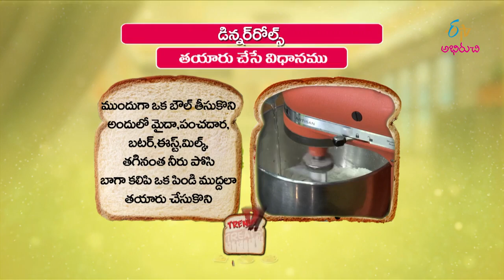Dinner rolls | Quick Recipes | ETV Abhiruchi